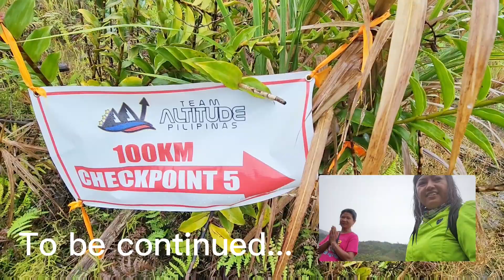Apo Amacan Crater Part 1/3: Trek from NDMC Minesite Bridge to Pit Shop